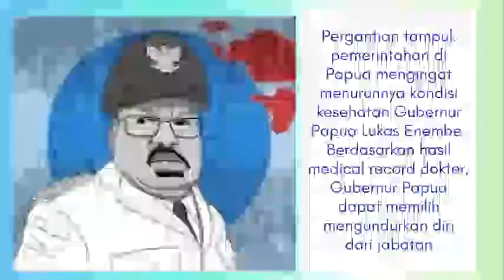Dewan Adat di Sentani minta Gubernur Papua mundur